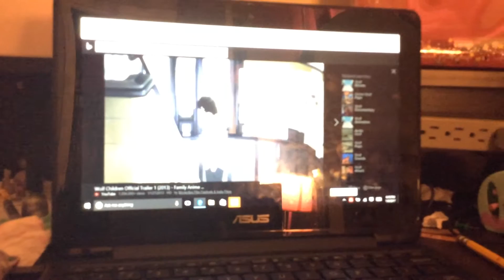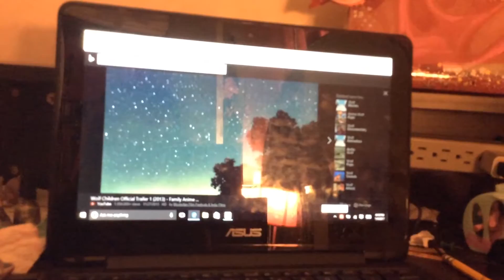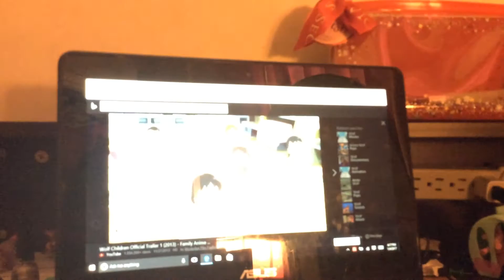Reacting to wolf children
I don't want to go on a feels trip